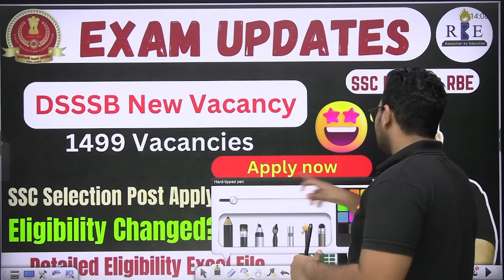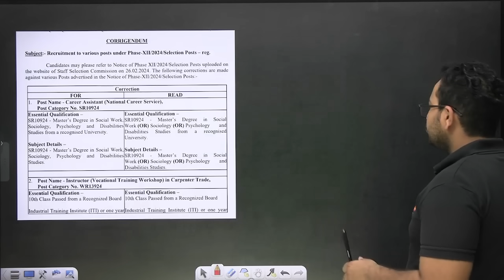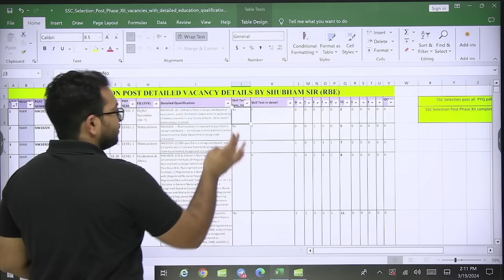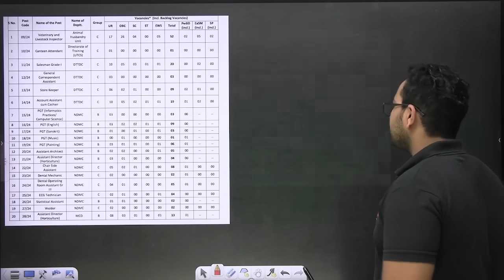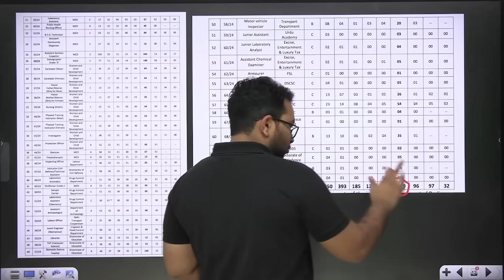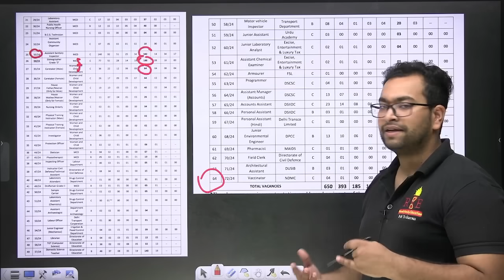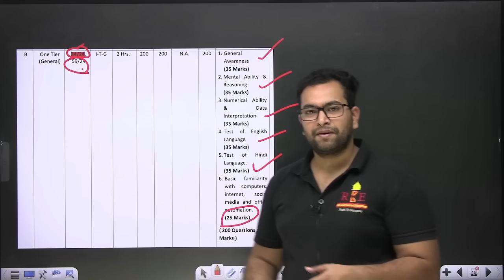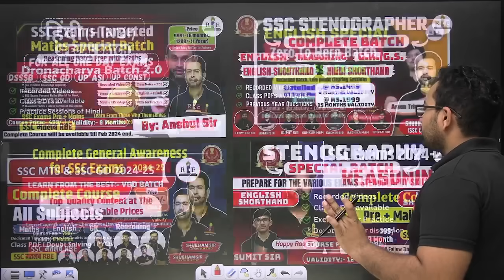Latest Exam updates| DSSSB New Vacancy out -1499 posts| SSC Selection Post date extended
In this video, Shubham Sir will discuss all important updates related to SSC Exams and DSSSB Latest vacancies in march 2024. Must watch this video.

SSC Selection post Detailed Vacancies Excel File by Shubham Sir (excel file)

SSC Exams all previous year papers subject-wise and printable in one place (Free)

Maths course price:- 999
GK course price:- 799
English course price:- 799

SSC MTS 2023 Tier-1 All 27 Shifts PYQ (Search around the pdfs)

SSC GD 2022 Tier-1 (All 76 Shifts) PYQ (Search around the pdfs)

Intelligence Bureau (IB) 2022 SA and MTS (Exam held in March 2023) PYQ
Intelligence Bureau (IB) 2023 SA and MTS (Exam held in Dec 2023) PYQ (Search around the pdfs)

IB ACIO 2023 Tier-1 (Exam held in Jan 2024) All 8 shifts PYQ
DDA JSA 2023 (Exam held in Sep 2023) all 16 Shifts compilation PYQ